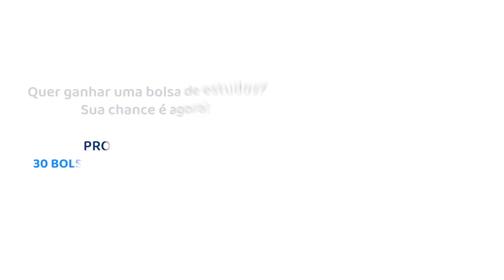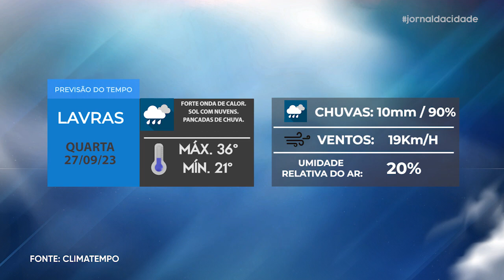Jornal da Cidade - 26/09/23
Acompanhe todas as notícias que são destaque em Lavras e região na edição desta TERÇA-FEIRA (26/09) do Jornal da Cidade.

- Prefeitura instaura processo administrativo contra a Copasa
- Lavras celebra 192 anos com show do sambista Diogo Nogueira
- Júnior Murad traz os destaques do esporte
- Previsão do tempo para quarta-feira (27/09)